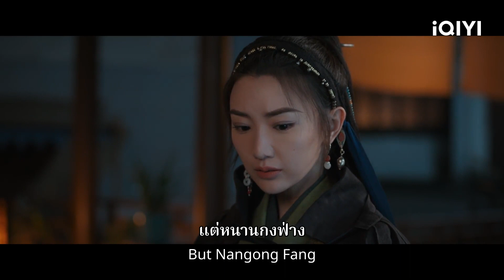หยุนเซียงแบกรับภารกิจปกป้องความเมตตากรุณาและความยุติธรรมในข้อพิพาท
[เรื่องย่อ] “ตำนานแห่งอวิ๋นเซียง” เรื่องราวเกี่ยวกับนายน้อยอวิ๋นเซียงที่ก้าวเข้ามาในเจียงหู พร้อมกับภารกิจต่างๆและทำให้เขาได้รู้จักกับ"ซูย่าหนาน""ซูหมิงอวี้"นายน้อยผู้สูงศักดิ์ และนักดาบมือฉมัง "จินเปียว"พร้อมกับผองเพื่อนอีกมากมายและในความขัดแย้งของเจียงหูทุกคนต่างยินดีและชื่มใรความคับแค้นใจกับเรื่องราวในของการเติบโตและการเปลี่ยนแปลง การปกป้องความเมตตาและความยุติธรรมในหัวใจ